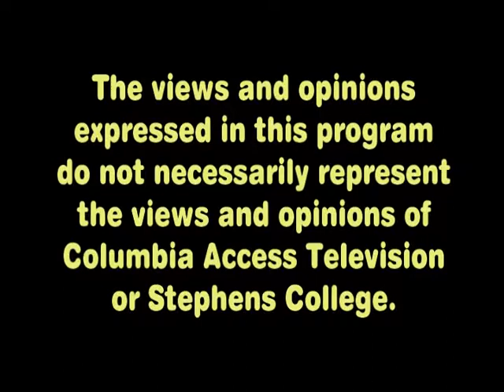AYUCS Comedy 141 2013